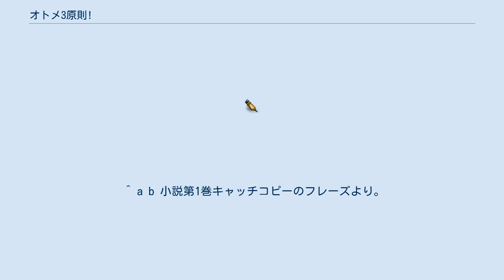オトメ3原則!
『オトメ3原則!』（おとめさんげんそく）は、松智洋著、ななろば華イラスト担当の日本のライトノベル。
集英社のスーパーダッシュ文庫より刊行された。
全6巻完結。
 『迷い猫オーバーラン!』・『パパのいうことを聞きなさい!』に続く、著者の松による集英社スーパーダッシュ文庫からの3シリーズ目となるライトノベル作品である。
 松は本シリーズ執筆に関して、「(2012年)1月頃、『パパのいうことを聞きなさい!』アニメ放映中でホテルにカンヅメとなっていた時に気分転換で書いた」との趣旨で語っている。
また「自分の作品としては初めて『未来』や『ロボット』といった要素を織り込んだ」とも述べており、松の従来作品のテーマに新しいテイストを加えることを試行した作品である。
本作はアイザック・アシモフの「ロボット3原則」をストーリー全体の軸にしており、松は「ロボット3原則の深いテーゼをこの作品のキャラクター達で深めて行きたい」と語っている。
 本作のストーリーは、著名なロボット工学者である父母および姉を持つ高校生大河原本気（おおがわら もとき）、通称「マジ」を主人公として、隣家に住む幼馴染で高校の同級生でもある「ロボットになりたい少女」久遠遙（くおん はるか）と、本気の父が製作した「人間になりたい少女」最新型試作アンドロイド「プロトII」（ぷろとつー）通称「ラブ」との関係を軸として、通学する学園の部活動「ロボロボ部」のメンバーとのやりとりを中心に展開していく。
 集英社スーパーダッシュ文庫より刊行。
 ^ a b 小説第1巻キャッチコピーのフレーズより。
 オトメ3原則! | 集英社スーパーダッシュ文庫